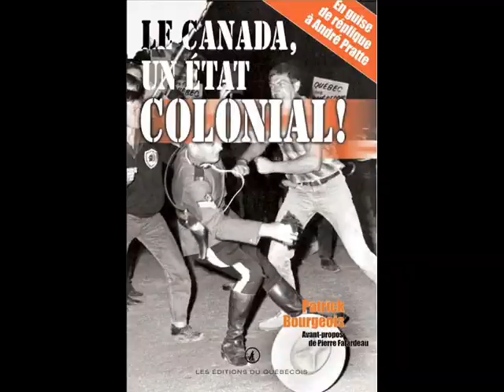le mardi de la matraque montréal 2009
le mardi de la matraque 2009 visite du prince charles a Montréal.